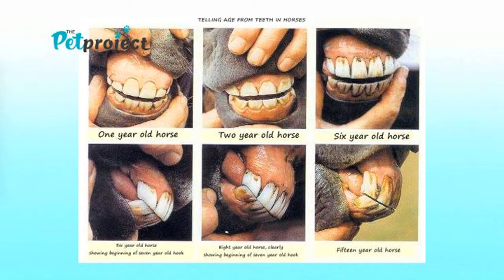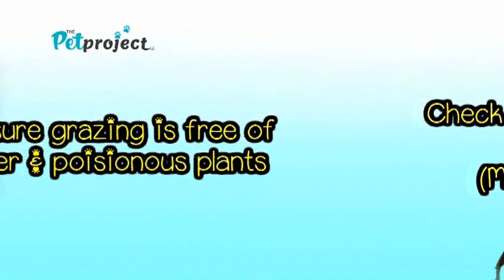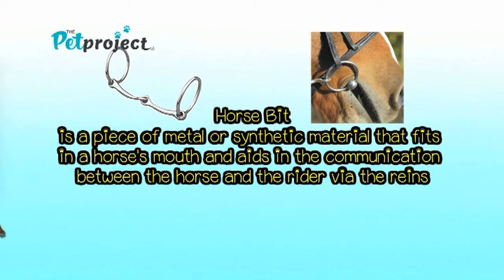The Pet Project | Ep1 | Season 2 - Horse Sanctuary Fiji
We are so excited to be back with our second season!

In our first episode back, we visit Fiji's only Horse Sanctuary - Horse Sanctuary Fiji, in Navua.
Morika Hunter and her team have taken it upon themselves to help as many horses in Fiji as they possibly can and we were lucky enough to join them on a rescue mission to save Lady, who was harboring an excruciating rope burn for the past 2 years, leading to a maggot infestation on her leg.

You can also lend a helping hand to the sanctuary by adopting a horse today! Contact the team via Facebook @ horse sanctuary fiji or Instagram @horsesanctuaryfiji, to find out how.

With 17 horses now living at the sanctuary, it is not easy for Morika and her team to look after the rescues financially. Your contribution will ensure medical care for the horses, as well as food, bridles, bits, and full-time staff to take care of their overall needs.